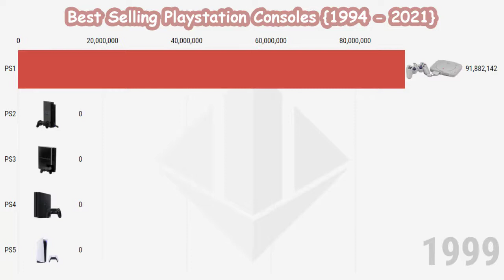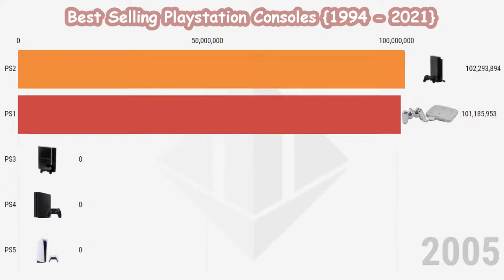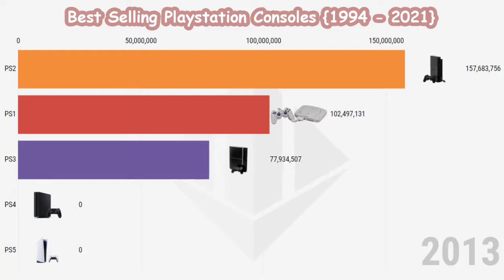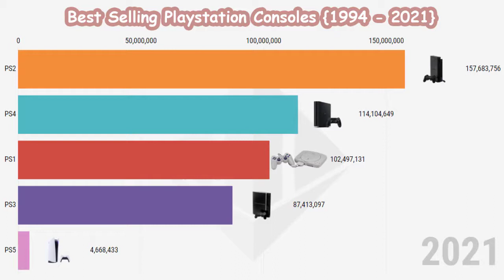Best Selling Playstation Consoles {1994 - 2021} || Most Popular Playstation Consoles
This video shows most followed instagram accounts from 1994 to 2021...
PlayStations are very popular among gamers and game lovers... PlayStations are a series of Sony
products that have unparalleled quality and have made the game enjoyable for people

Which PlayStation do you have ? What games do you play with the PlayStation ? Please tell us

comment also, please